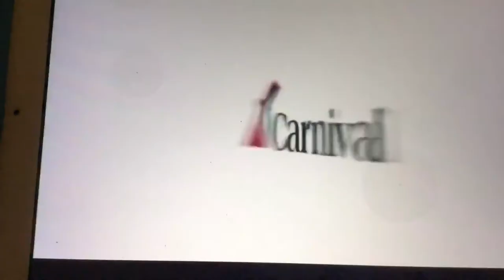VeggieTales Cruise Ad